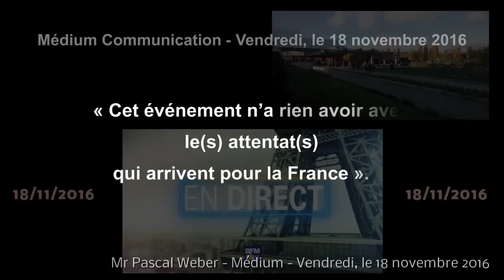Alerte Attentat Paris alerte à la bombe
*** Paris : alerte à la bombe à l'hôpital Georges Pompidou

Médium Communication – Vendredi, le 18 novembre 2016

« Cet événement n’a rien avoir avec le(s) attentat(s) qui arrivent pour la France ».

Pascal – Médium – 18/11/2016